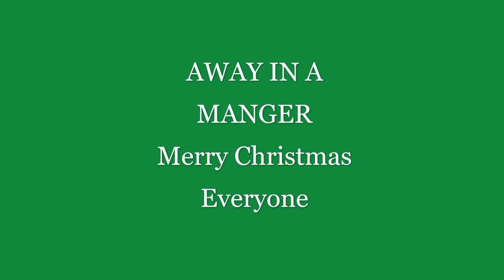Away In a Manger Instrumental Christmas Music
Away in a Manger Christmas Instrumental Music

Australian Residents  - Use my link to help me and to start earning good survey money.

Australian Residents - Help share your love of cryptocurrency! By referring you we will both receive $10 worth of Bitcoin* after you complete your first AUD/Australian deposit.
Use the code below REF743WDQ

* The amount of Bitcoin (BTC) credited to both parties will be the equivalent value of AUD $10 at the time the referred party completes their first AUD deposit. You must hold a verified account to claim your reward.